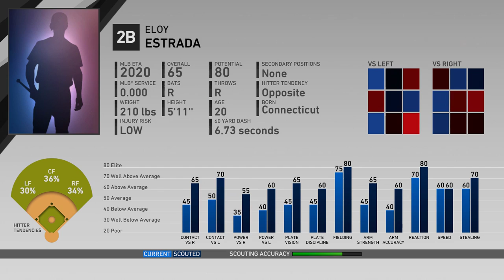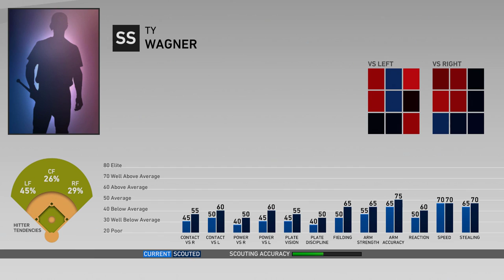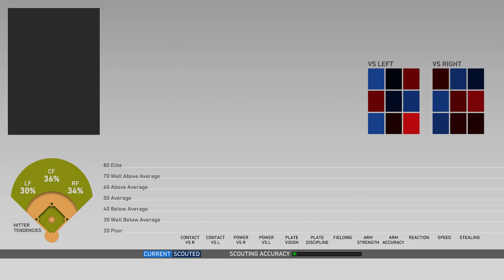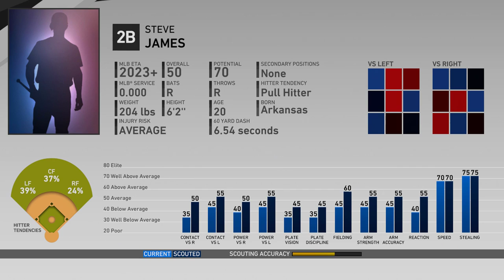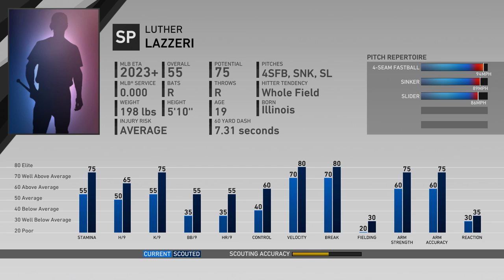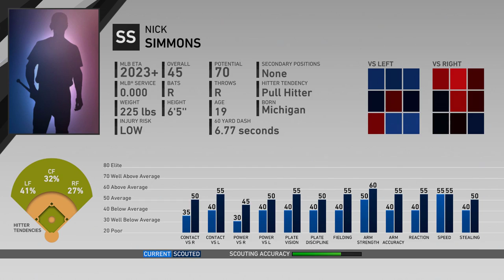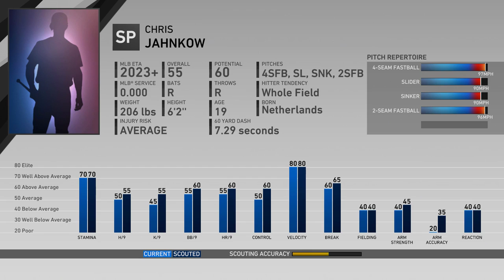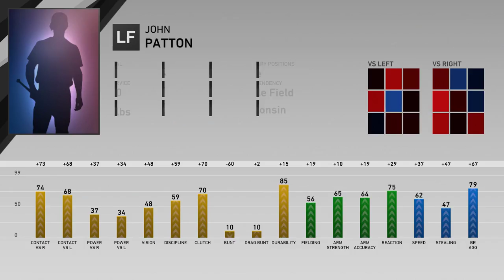MLB The Show 19 - Seattle Mariners Franchise Mode #2 "The Process"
Humble beginnings for the Mariners in this series.